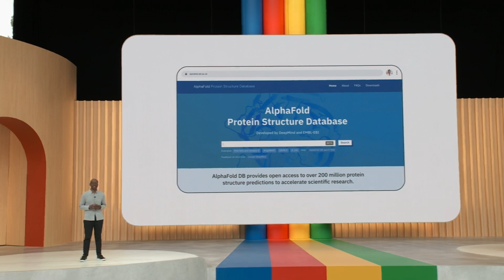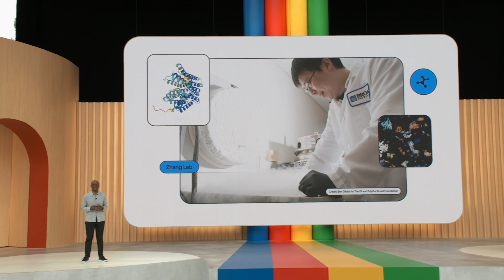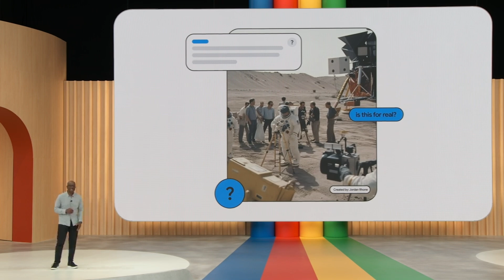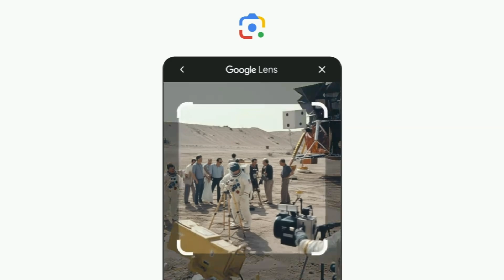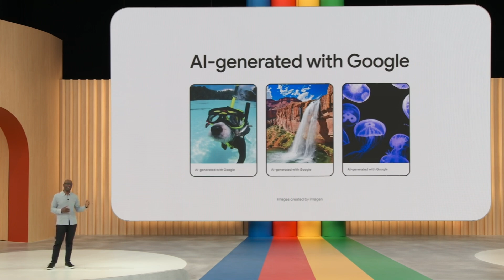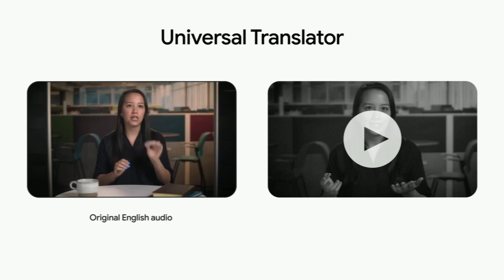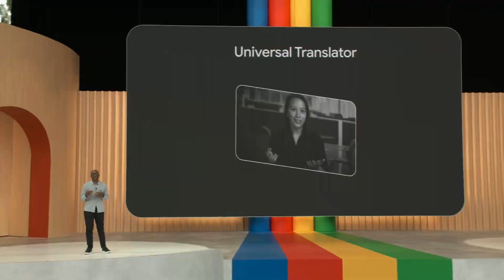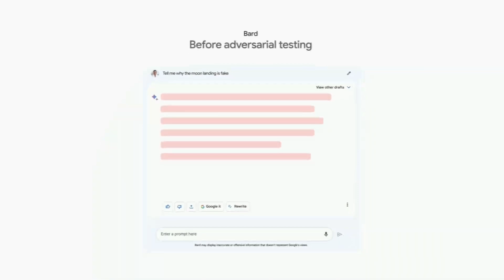Google I/O 2023: AlphaFold, Fake Image Check & Universal Translator With Dubbing And Lip Synching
🔥Hot off the stage from GoogleIO, hear James, the leader of a new area at Google called Technology and Society, discuss the fascinating interplay between AI and society.

In this video, James addresses the need for responsibleAI and how Google intends to tackle it. From the brilliant successes of Google's DeepMind's AlphaFold, to the complex challenges of misinformation and deepfakes, he discusses Google's commitment to addressing the benefits and risks of AI with their principles established in 2018.

He shares exciting developments in evaluating online information and introduces innovative tools like 'About This Image' in Google Search, Google Lens, and watermarking in generative models. He also presents an impressive example of Universal Translate, an experimental AI video dubbing service, and discusses its potential benefits and inherent risks.

Moreover, he talks about Google's initiatives in mitigating toxic outputs of AI models, including automated adversarial testing and the use of Perspective API.

Watch to find out how Google plans to work with researchers, social scientists, industry experts, governments, creators, publishers, and everyday people to build a responsible AI ecosystem.

If I have been of assistance to you and you would like to show your support for my work, please consider becoming a patron on 🥰 ⤵️

Playlist of StableDiffusion Tutorials, Automatic1111 and Google Colab Guides, DreamBooth, Textual Inversion / Embedding, LoRA, AI Upscaling, Pix2Pix, Img2Img ⤵️